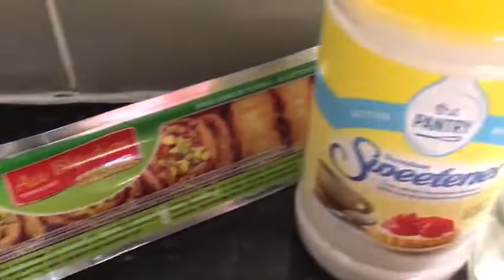بقلاوة قتصادية وسهلة💝easy to make 💯👌